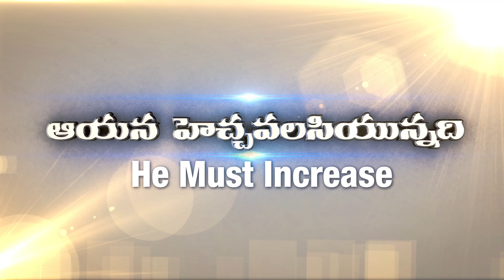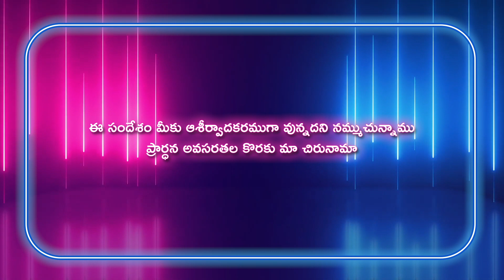Gideon Mission Church, ( అంశం: యేసు దరి చేరితే... ), Episode No. 721